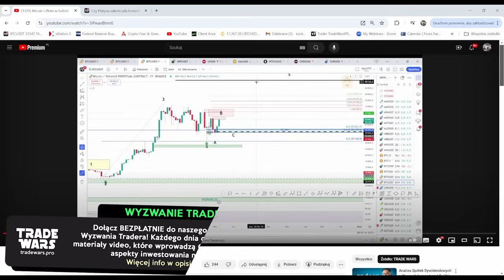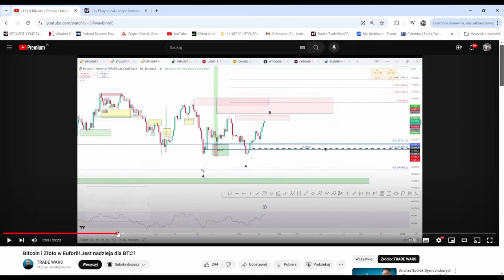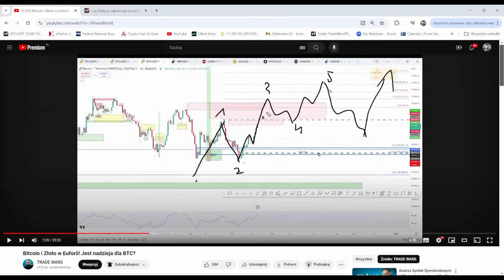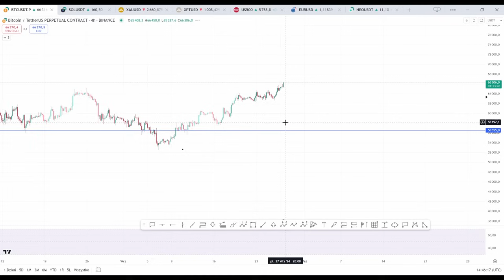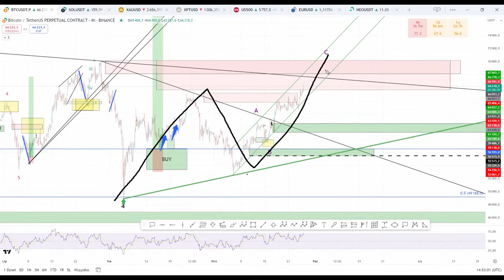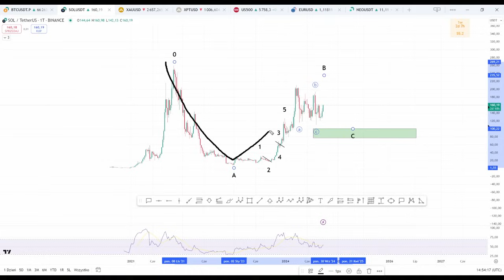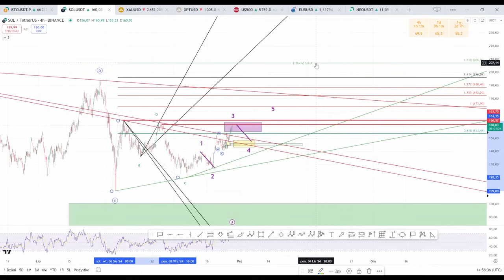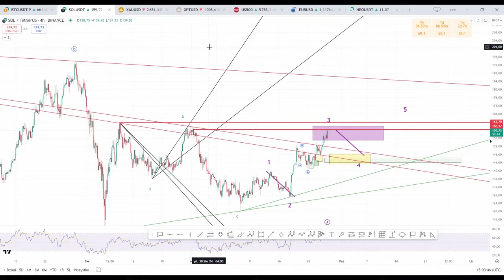Wielka Piątkowa Analiza Rynków! BITCOIN, PLATYNA, SOLANA! Są okazje!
W dzisiejszej analizie między innymi Kryptowaluty: BTC i SOL. Czy właśsnie dają nam okazje do handlu? Jaki będzie kolejny krok na Bitcoinie? Nie przegap tej szansy. Zapraszam na film.

📢📢 Chcesz więcej EDUKACJI? 📢📢👉Dołącz do BEZPŁATNEGO Wyzwania Tradera!👉Przez 7 dni otrzymasz od nas po 1 filmie dziennie.👉Nagrania te wprowadzą Cię w najważniejsze aspekty inwestowania na rynkach finansowych.🟢ZAPISZ SIĘ